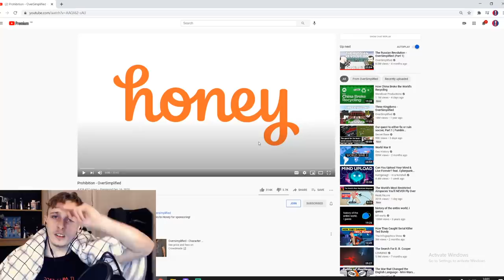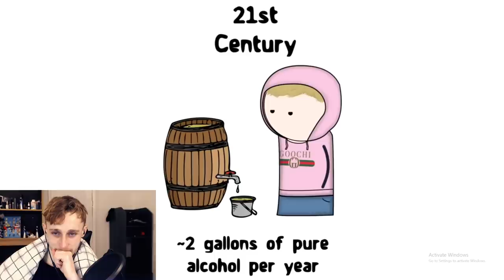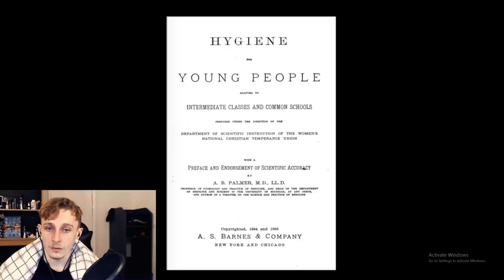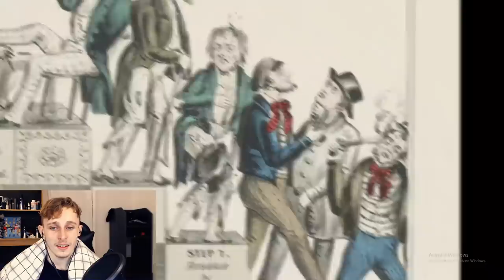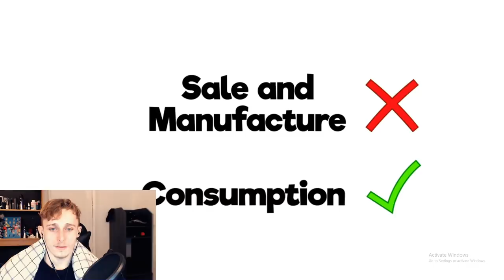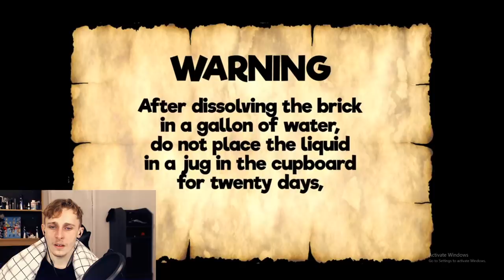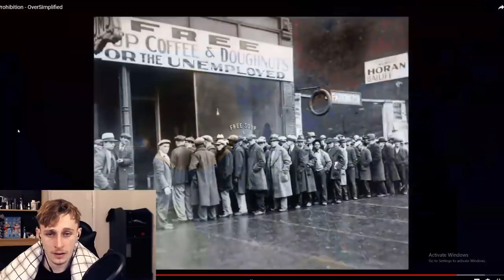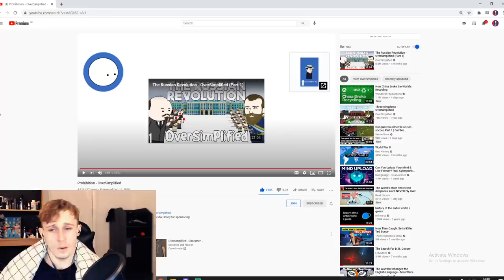British Guy Reacting to Prohibition - OverSimplified